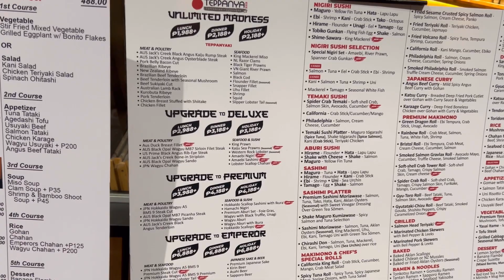Birthday Celebration ni Mother Inlaw + Teppanya experience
Musician: Rook1e